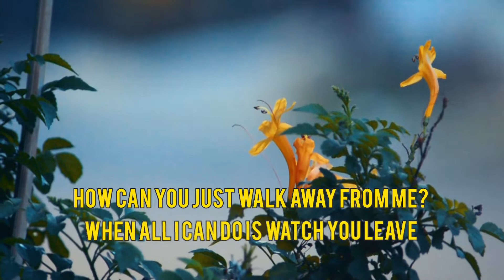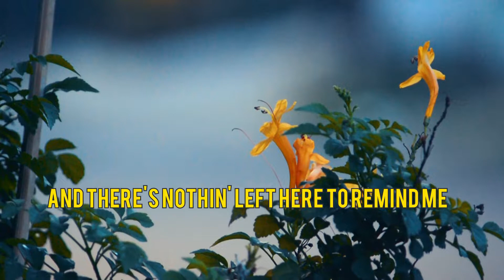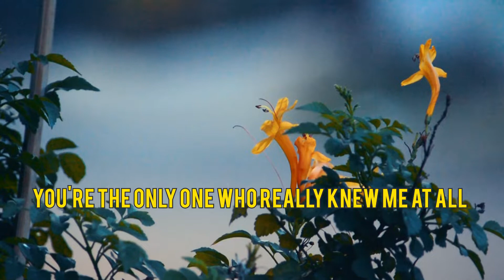Phil Collins - Against All Odds (Take a Look At Me Now) -LyricsVide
Phil Collins - Against All Odds (Take a Look At Me Now) | Lyrics | RW Chanel
Title : Against All Odds (Take a Look At Me Now)
Artist : Phil Collins
Album : Against All Odds, 1984
Original Motion Picture Soundtrack : Against All Odds

Laika Network, WMG (on behalf of Rhino (Pure)); SOLAR Music Rights Management, UMPI, CMRRA, ASCAP, LatinAutorPerf, UNIAO BRASILEIRA DE EDITORAS DE MUSICA - UBEM, Warner Chappell, LatinAutor - SonyATV, LatinAutor - PeerMusic, Concord Music Publishing, Sony ATV Publishing, and 15 Music Rights Societies.

Philip David Charles Collins, we know as Phil Collins, multi-talented artist from England. He is a singer, song-writer, drummer, and multi-instrumentalist. A member of legend band Genesis.

THIS VIDEO CONTAINS COPYRIGHTS MATERIAL (THE AUDIO) THAT BELONGS TO THE REAL OWNER/ARTISTS.